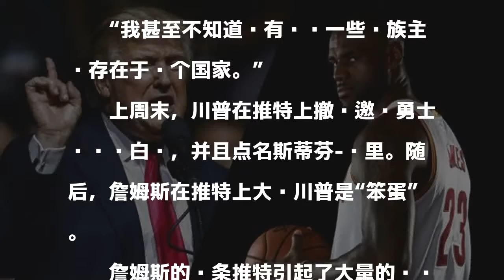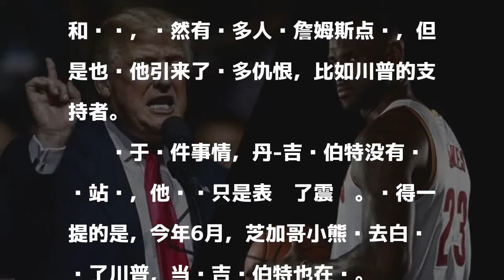闹大了!詹皇遭川普粉丝辱骂 骑士老板最难做人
北京时间9月30日，据美媒体报道，骑士队老板丹-吉尔伯特在接受采访时透露，自从勒布朗-詹姆斯在推特上骂美国总统川普是“笨蛋”之后，吉尔伯特的语音信箱里收到了许多针对詹姆斯的辱骂，甚至是一些最难听的、带有种族歧视的话。

發表評論評論如下。